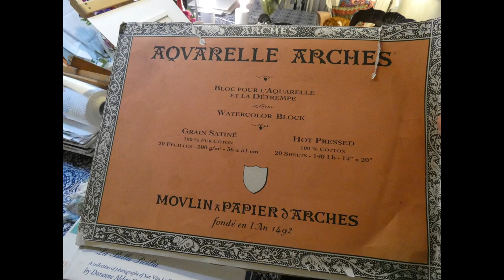Selmun Turquoise Seas in Watercolour by Doranne Alden Caruana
My 18th Demo in watercolour and soft oil pastels on Arches HP paper.
This time I was graciously allowed to use a reference photo taken by Mrs
Deirdre Farrugia who took the photo. The photo was taken at Selmun with her husband (who was swimming).
I hope I did the photo justice as it was taken unknowingly :D, in the style of Singer Sargent's watercolours. hence my urge to paint it.